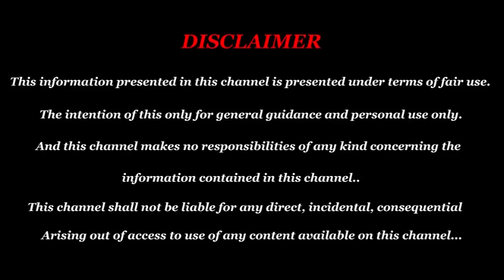2019 Viruchigam Guru peyarchi palan 2019 | sani peyarchi palan 2020 to 2023| New year 2020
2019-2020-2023 Viruchigam Guru peyarchi palan 2019 | sani peyarchi palan 2020 to 2023| New year 2020